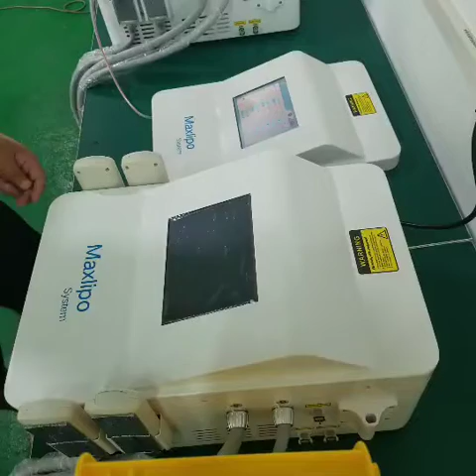How to replace control board for E-ccol pad machine